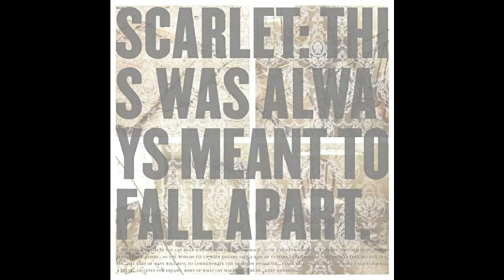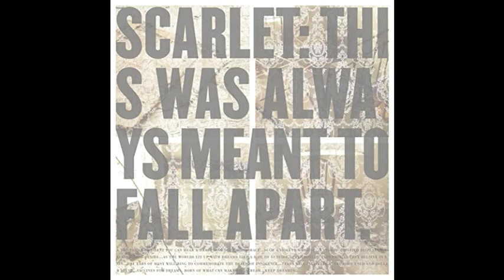Scarlet Swarm Manifesto (Extreme Dissonat + Speed Up)